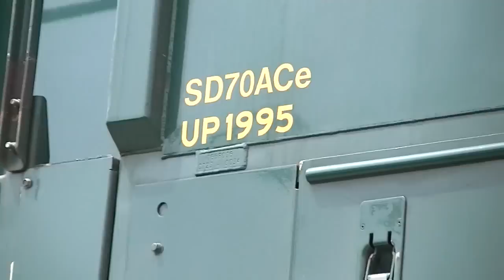Heritage Units - Featuring Amtrak, Norfolk Southern, & Union Pacific - Best Of 2013©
Best Of 2013 series - Most of the heritage units we saw during 2013 featuring Norfolk Southern, Amtrak, and Union Pacific. Recorded in Austell, Lithia Springs, and Mableton,Ga.

All videos by Gene and Tommy Hale